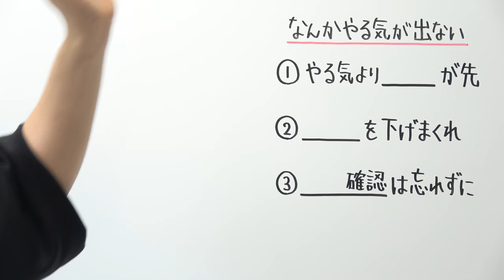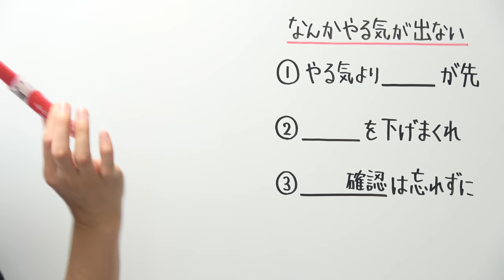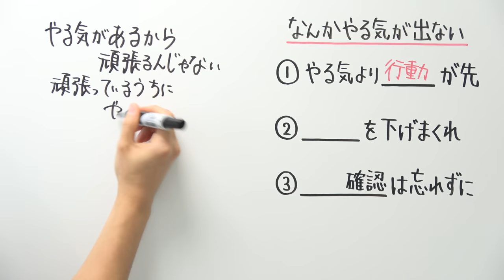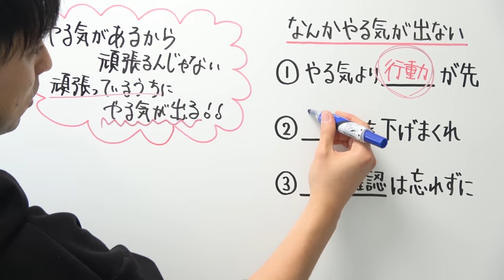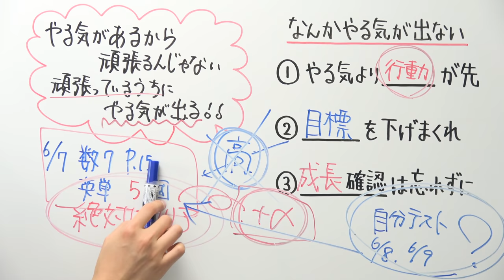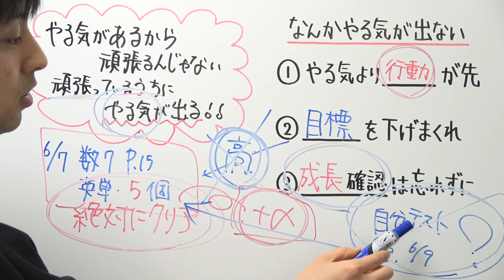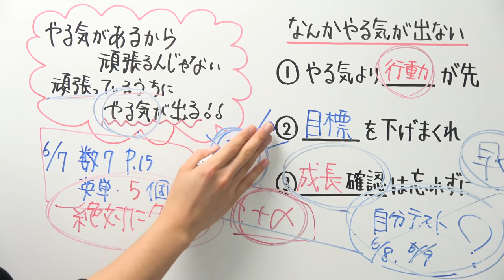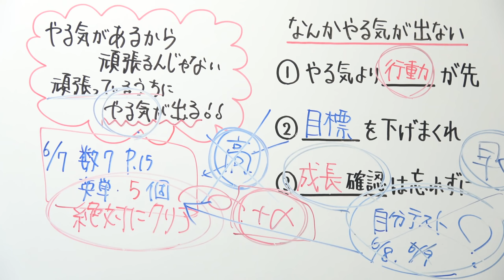【脱出法】なんとなくやる気が出ない…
‹先週の動画›

2021年より中学校の教科書改定があり、学習する学年が

21:55~22:00　コメント読みながら準備
22:00~22:45　自学タイム(コメントは読みません)
22:45~22:55　コメント読みながらまったり
22:55くらいに解散

●使用音源